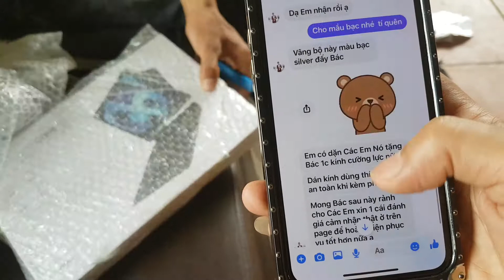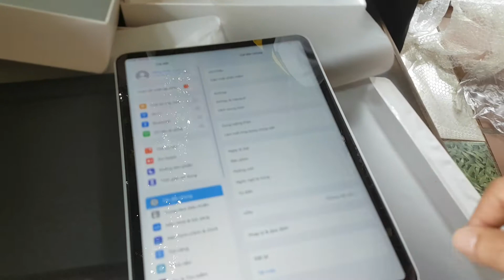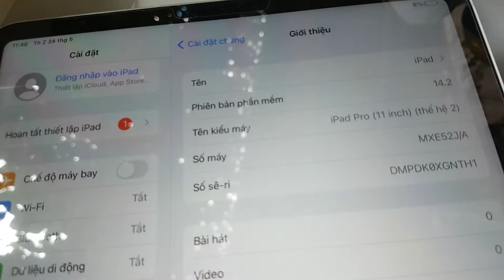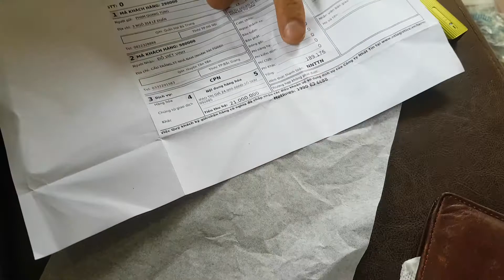Đập Hộp Máy ipad pro M1 11 2020 ( MUA HÀNG TRÊN facebook Và Cái Kết )